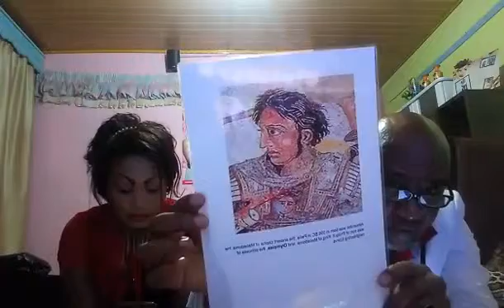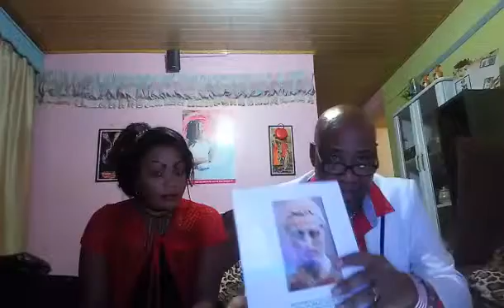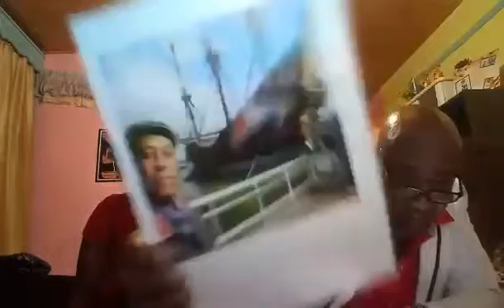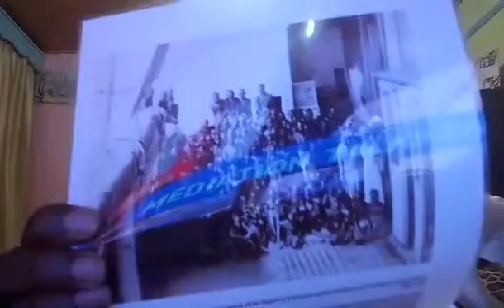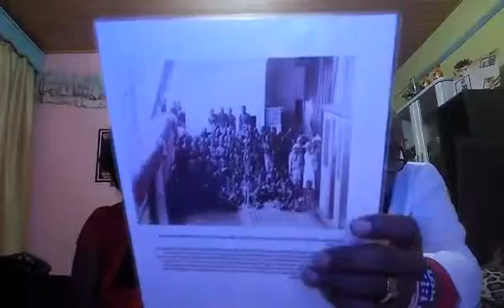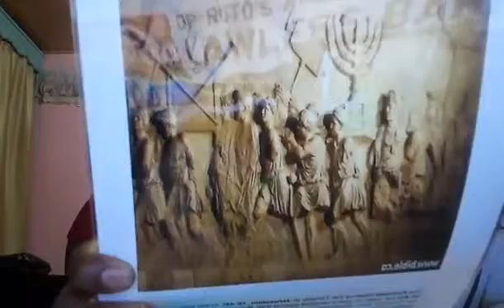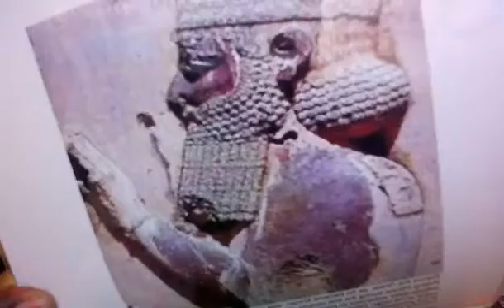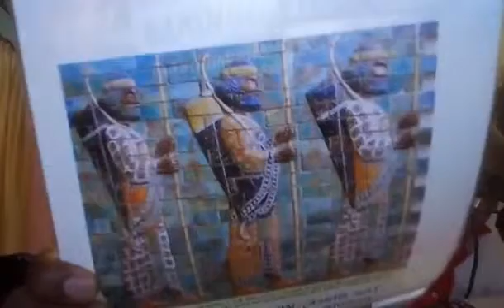March 27, 2017